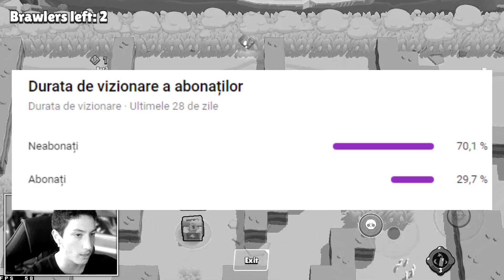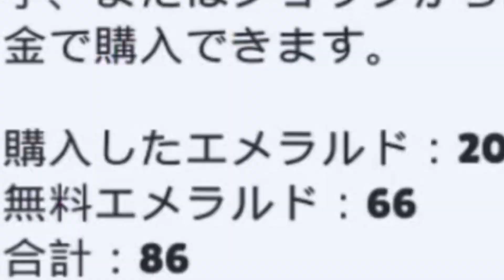MYTH: Aceasta optiune iti arata cate Gem-uri ai cumparat!!! CUM??? Brawl Stars Romania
"MYTH: Aceasta optiune iti arata cate Gem-uri ai cumparat!!! CUM??? Brawl Stars Romania"  in acest Video am verificat miturile abonatilor despre brawl stars, daca sunt adevarate sau nu, ce se intampla daca pui aceasta limba pe joc? ai avantaje? stai pe Video pana la sfarsit pentru a afla!!!
HAI CU 3k LIKES !!!